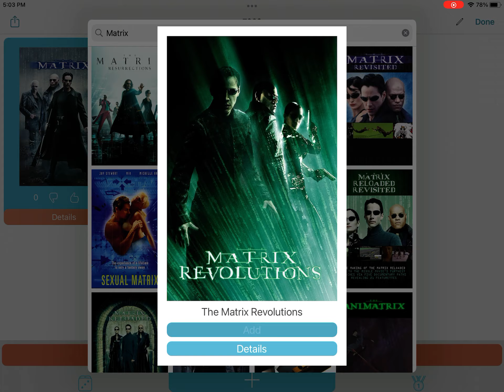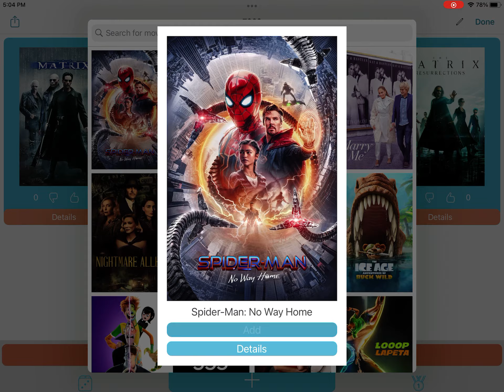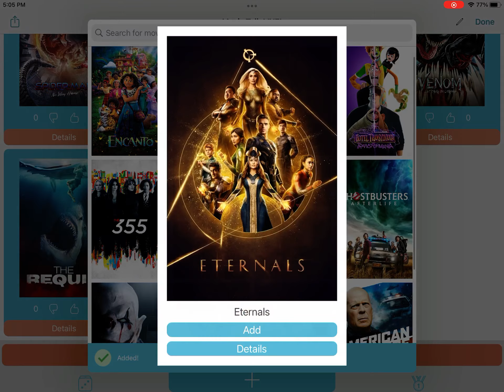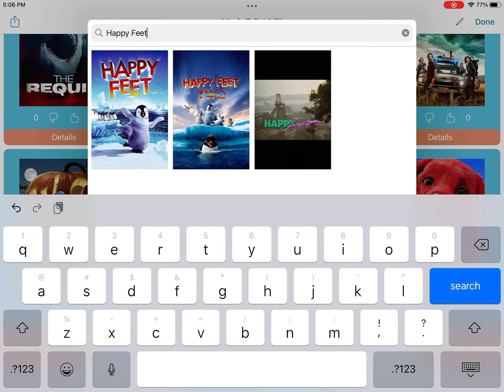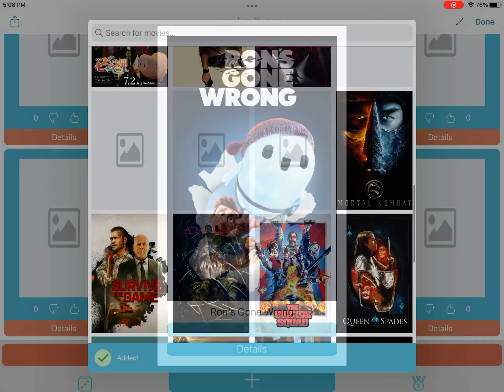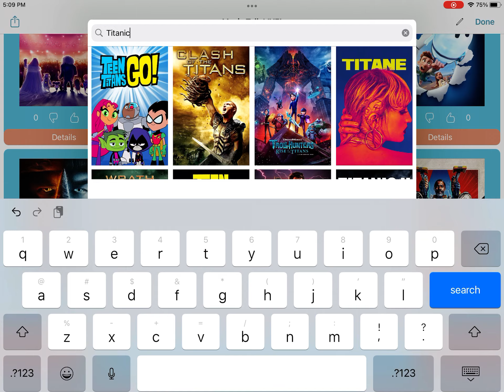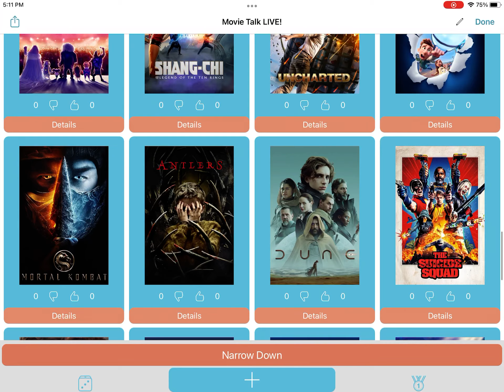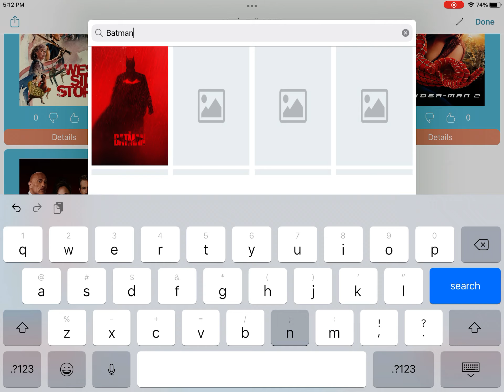Movie Talk LIVE! Episode 1